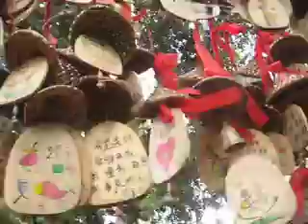My Yunnan trip, June 2008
This is a video composed of clips that I took on the trip to Yunnan Province.  We went to Kunming [昆明], Tzunxiung [楚雄], Lijiang [麗江], and Dali [大理].  We saw many performances for tourists and some recreational activities (outdoor film screening + dancing) for the Chinese locals in 楚雄.